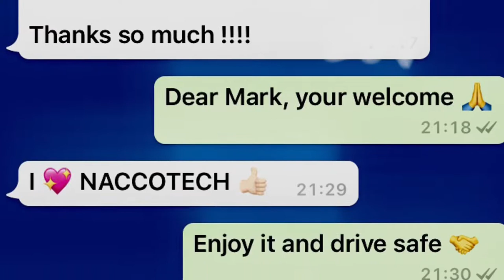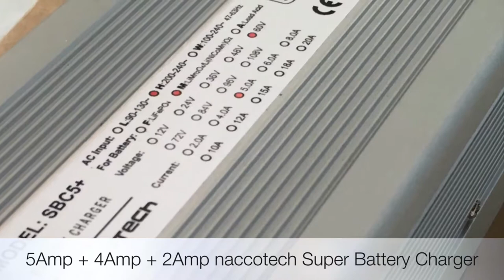NACCOTECH 2400W UK Unboxing Review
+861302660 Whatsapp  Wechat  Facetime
B2B in exclusive
Payment Terms: ICBC Bank Formal Transfer in exclusive